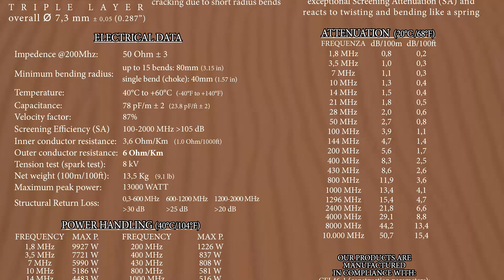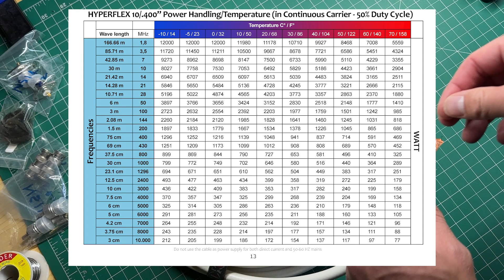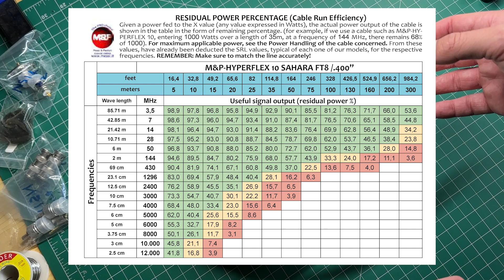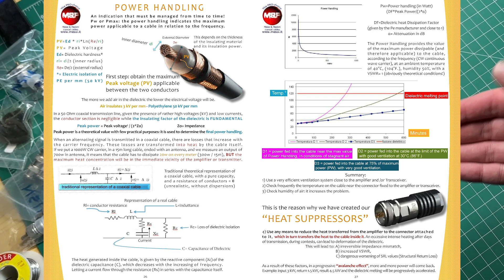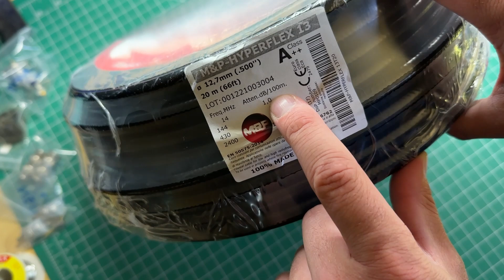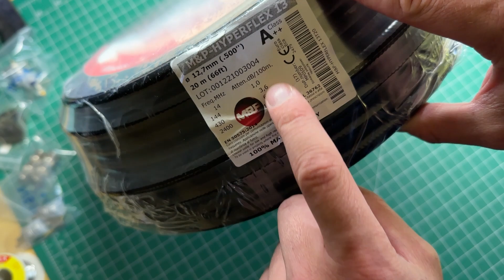The Coaxial Cable That Can Handle the Heat!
This review video takes a close look at the Hyperflex 10 & 13 coax cable and its ability to withstand harsh environments and high power/heat.